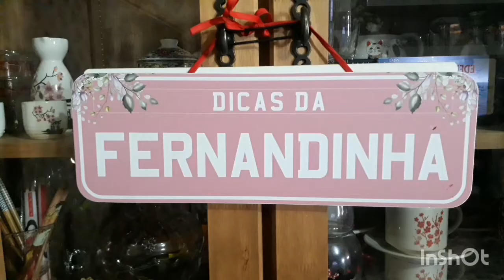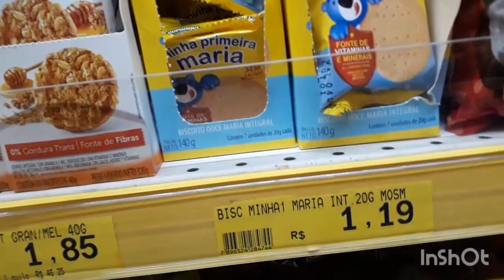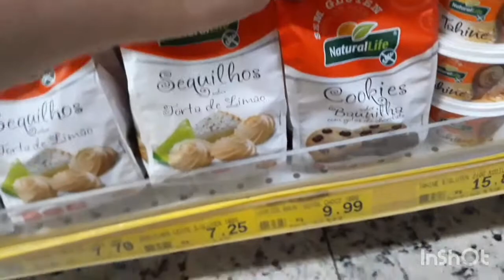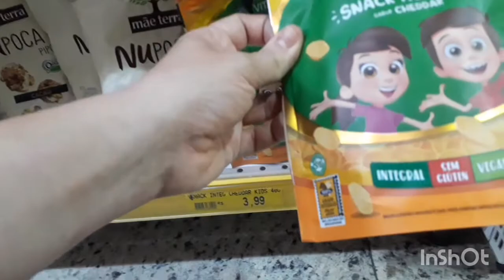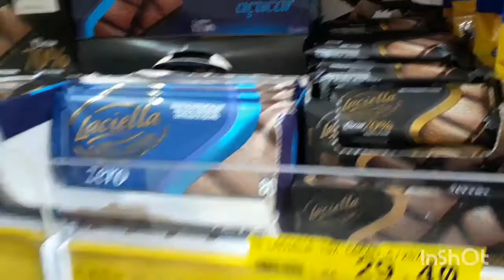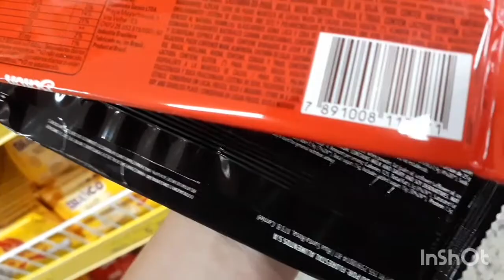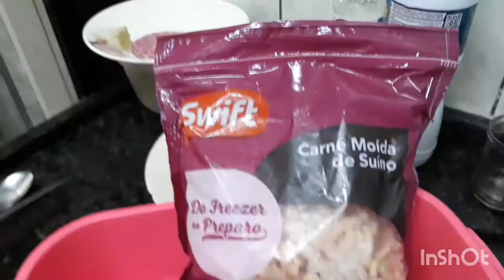compras lancheira da semana e carne moida suina Swift uma delicia tudo sem gluten mamae é celíaca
MUITO BEM VINDOS AO DICAS DA FERNANDINHA !!!

CURTE
COMENTA